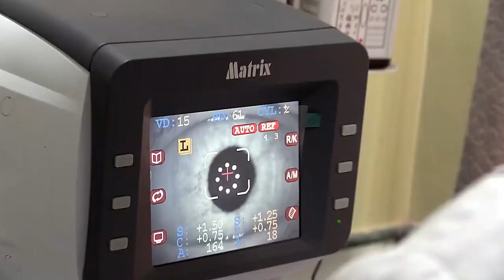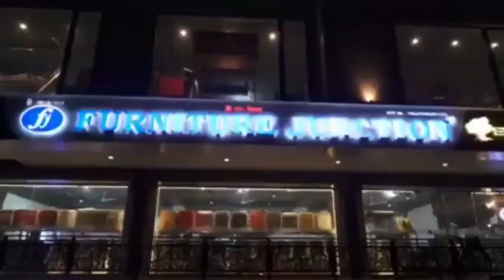Kishore Bharati slams Harka Bhadur Chhetri's seminar remarks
डा. हर्कबहादुर छेत्रीमाथि डा. किशोर भारतीको कटाक्ष